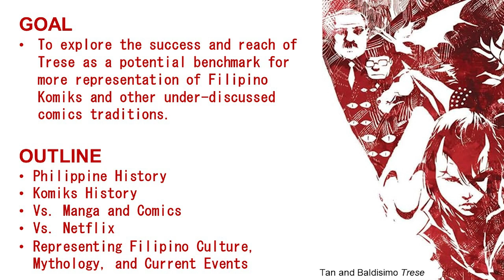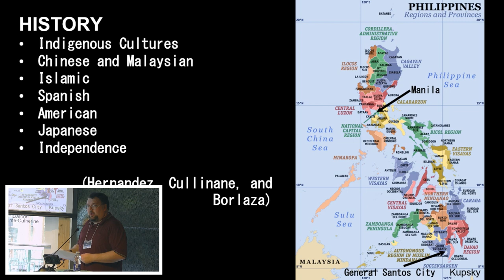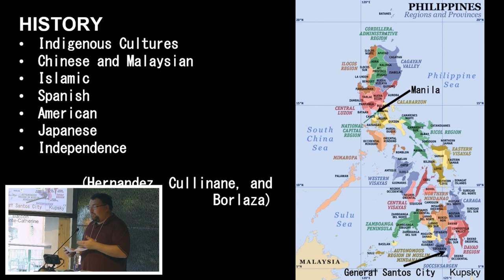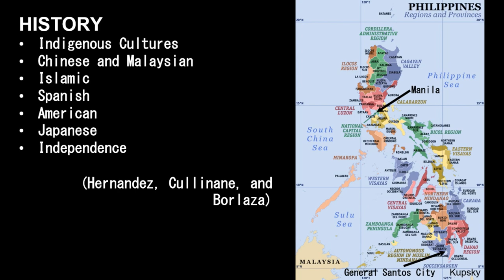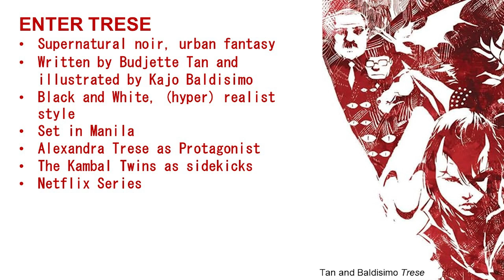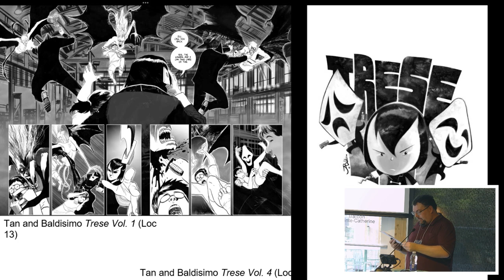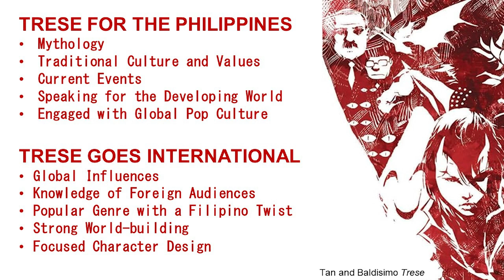2023 Comic Arts Conference | The Supernatural Thrilla from Manila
The Supernatural Thrilla from Manila: How Budjette Tan and Kajo Baldisimo's 𝘛𝘳𝘦𝘴𝘦 Took Filipino Komiks, Comic Arts, and Culture Global
Presentation by Ryan Clement (University of Waterloo)
Moderated by Catherine-Emmanuel Brunet
Panel presented as part of the International Comic Arts Conference "Beyond Borders", Oct. 20, 2023, in Montreal.
This event is presented by Montreal Comic Arts Festival, in collaboration with CIRM.